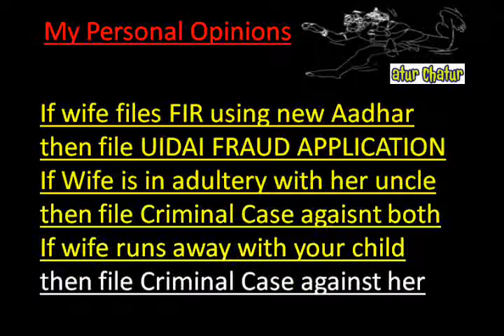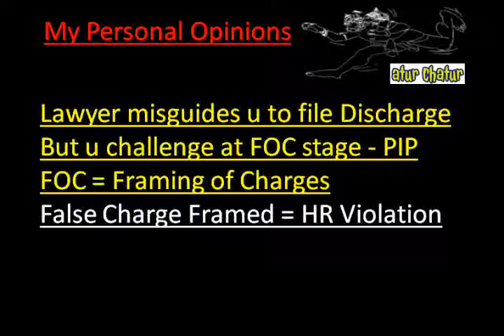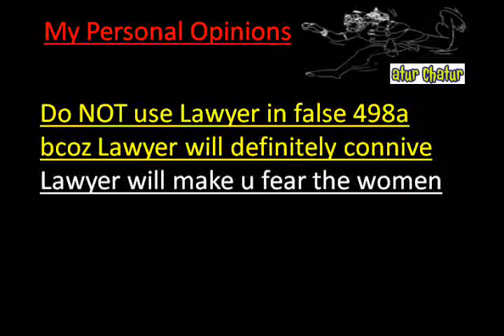Hyderabad Top Lawyer NRI Legal Services Best Advocates Non Resident Indian Law Firm India